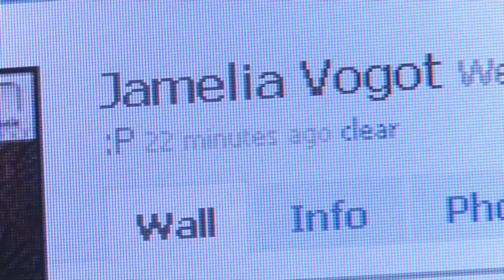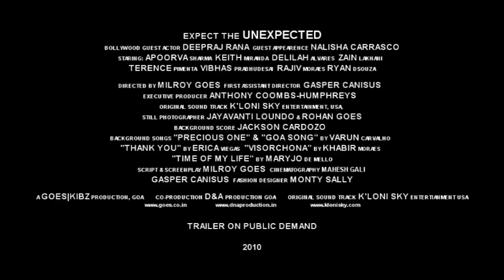expect the UNEXPECTED official trailer [HD]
a film by Milroy Goes. Produced by Anthony Coombs-Humphreys. Original Sound Track K'Loni Sky Entertainment USA. Guest Bollywood Actor Deepraj Rana, Jan Bostock.
*ing: Apoorva Sharma, Vibhas Prabhudesai, Delilah Alvares, Zain Lakhani, Keith Miranda, Rajiv Moraes, Terence Pimenta, Ryan Dsouza
Guest Appearance Nalisha Carrasco, Tanushree Chandavarker, Monty Sally, Sanjeev Salvi
First Assistant Director Gasper Canisus
GOES|KIBZ Production, co-production D&A Production. K'LONI SKY Entertainment USA.
Background Score Jackson Cardozo
3D Visuals B.A.D "BLACK ARTZ DESIGN" - Jules Goes & Olivette Pinto.
Cinematograhy Mahesh Gali & Gasper Canisus
Still Photography Jayavanti Loundo & Rohan Goes